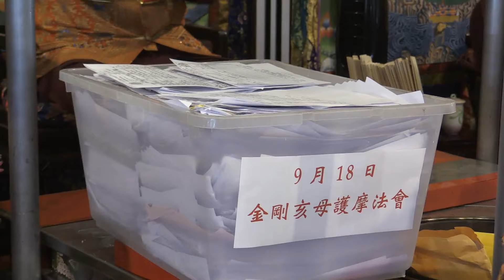20160918 Lamdre Teachings and Fire Ceremony by Grand Master Lu-TBSN HD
20160918 Lamdre Teachings and Fire Ceremony by Grand Master Lu-TBSN HD